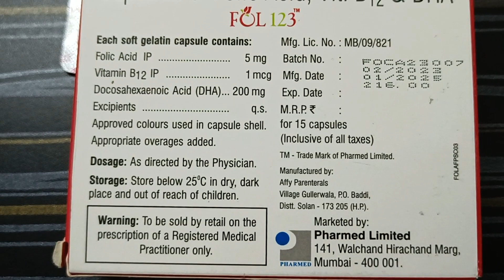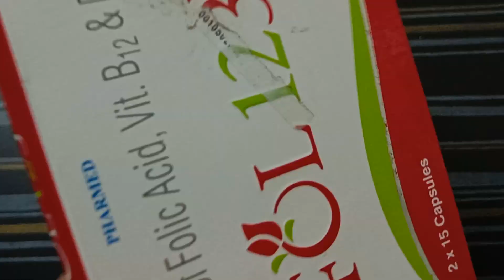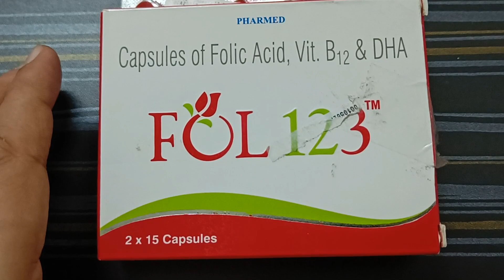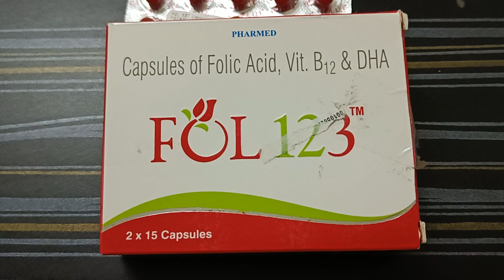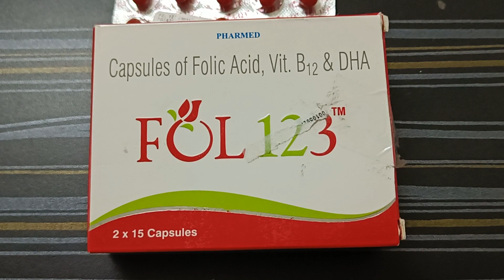FOL 123 Tablet Uses in Pregnancy | Review Remedy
FOL 123 Tablet Benefits

Default (GPT-3.5)

Please write YouTube video description on FOL 123 Tablet Uses in Pregnancy

ChatGPT

Title: "FOL 123 Tablet Uses in Pregnancy | Essential Nutrients for a Healthy Pregnancy"

In this informative video, we'll explore the uses and benefits of FOL 123 tablets during pregnancy.

Pregnancy is a special journey, and ensuring the health and well-being of both mom and baby is of utmost importance. FOL 123 tablets are a vital source of essential nutrients that can play a crucial role in supporting a healthy pregnancy.

In this video, we'll cover:

The importance of folic acid, iron, and other key nutrients during pregnancy.

How FOL 123 tablets can help meet your nutritional needs during this critical time.

Tips on when and how to take FOL 123 tablets for the best results.

Whether you're an expectant mother looking for guidance or a healthcare professional seeking information on prenatal nutrition, this video is a valuable resource.

Remember to consult with your healthcare provider before starting any new supplement regimen during pregnancy. Your health and the health of your baby are our top priorities.

We're here to support you on your pregnancy journey!